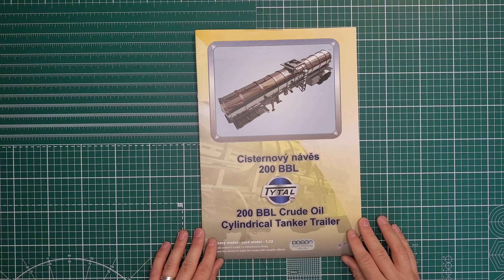Cisternový návěs Tytal 200 BBL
Video náhled papírového modelu od vydavatele Z-ART.